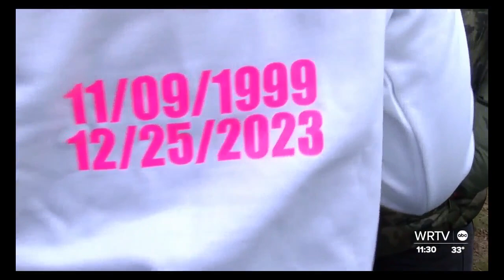'A hard pill to swallow': Christmas Day murder victim remembered by loved ones in ceremony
Family and friends of 24-year-old Shania Shaw remembered her life during a memorial on Saturday.   Shaw was shot and killed on Christmas Day and leaves behind two young children. Her family believes her death was a domestic violence incident.